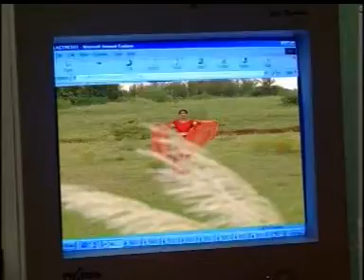mathare dei patta odhani